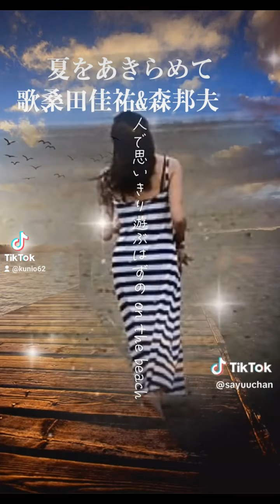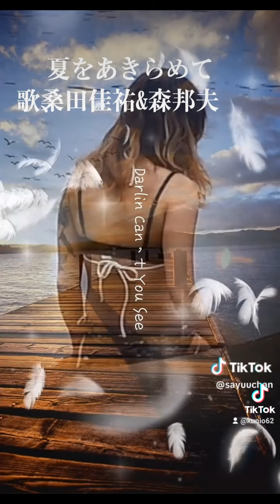夏をあきらめて、歌、桑田佳祐&森邦夫